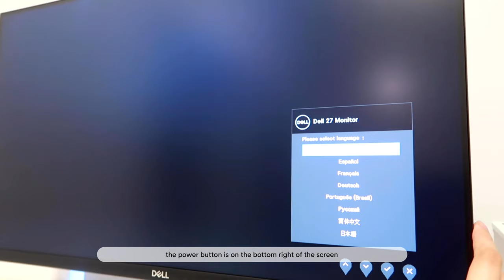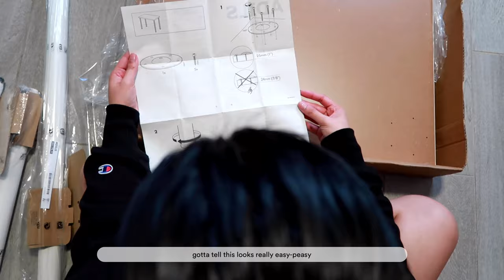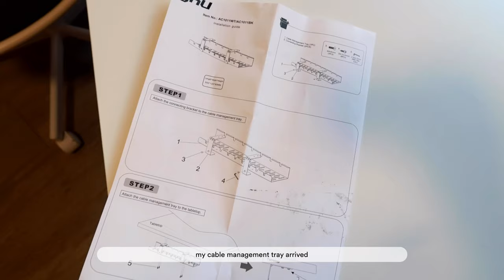👩🏻‍💻 desk setup makeover 2021 | unboxing dell monitor & ikea table (wfh setup)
hey sizees ♡
so excited to be sharing to you my new work desk set up. lemme kno what you think about it :)

amazon aluminium laptop stand
amazon acrylic monitor stand (11.4x7.9x3.1)
amazon omoton adjustable ipad stand

the oodie: WANDERZEE30
yesstyle: ZEESTER10
escape swimwear: WANDERZEE

☁️about me
hi, i’m zee, based in AU but born & raised in the PH. i create lifestyle vlogs, international student life in australia and the like.